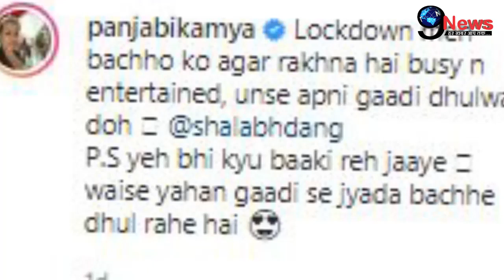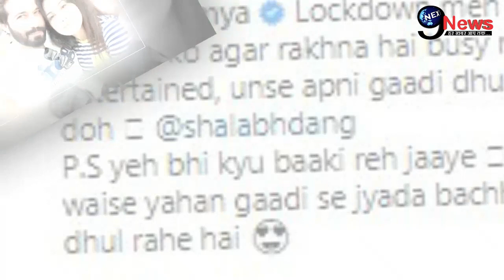Lockdown में फंसी काम्या पंजाबी का ट्रोलर्स पर जमकर फूटा गुस्सा |सोशल मीडिया पर कही इतनी बड़ी बात